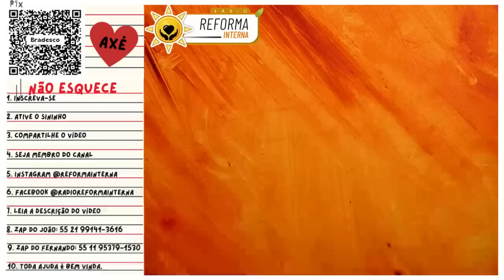Práticas de bruxaria e mediunidade. Dicas e receitas para você.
Se você é uma pessoa que se interessa por bruxaria e mediunidade, e deseja aprender mais sobre essas práticas, este é o vídeo perfeito para você! Neste vídeo, vamos explorar as melhores práticas, e como elas podem ser aplicadas na bruxaria e na mediunidade para te ajudar a desenvolver suas habilidades e aprimorar seus conhecimentos.

Além disso, você também irá aprender dicas e receitas exclusivas que irão te ajudar a melhorar suas práticas de bruxaria e mediunidade. Com uma abordagem prática e didática, vamos te guiar pelo mundo da magia e espiritualidade, explorando técnicas e rituais que vão te ajudar a se conectar com o mundo espiritual e aprimorar suas habilidades.
☎️CONECTE-SE COM O SACERDOTE JOÃO HENRIQUE:
☎️CONECTE-SE COM O SACERDOTE FERNANDO PARADA:
✅ HASHTAGS DO CANAL
🔴 TERAPIAS OFERECIDAS.
WhatsApp de atendimento: 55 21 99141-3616
Mesa Radiônica
Mesa Vibracional
📀Podcast: (Em desenvolvimento)
⚔️Canal de Cortes:
(Em desenvolvimento)